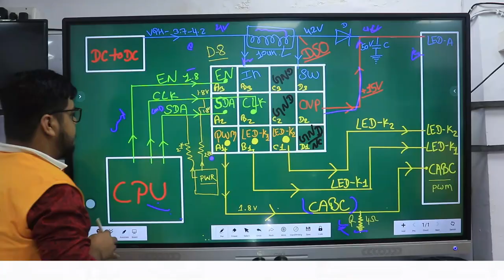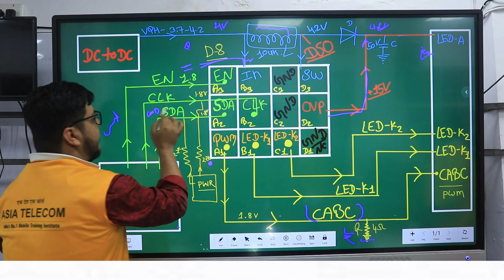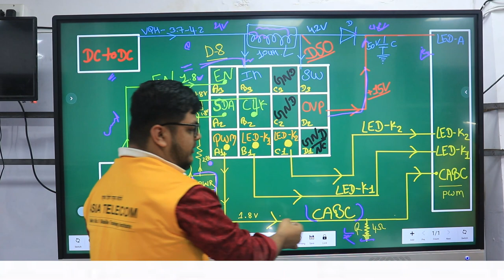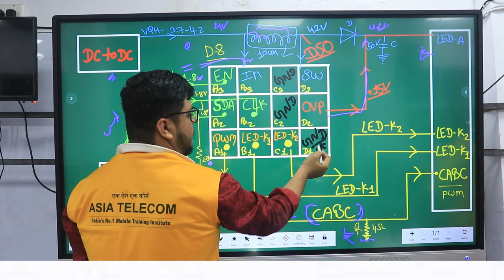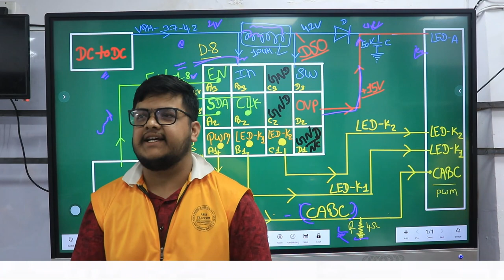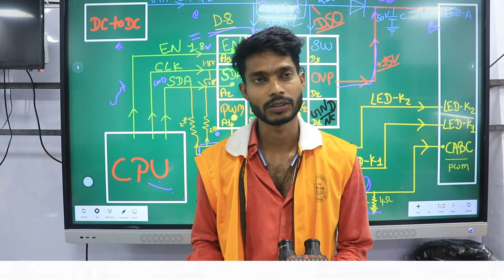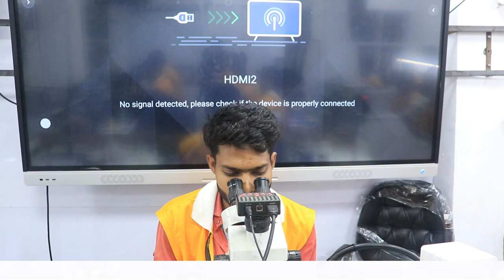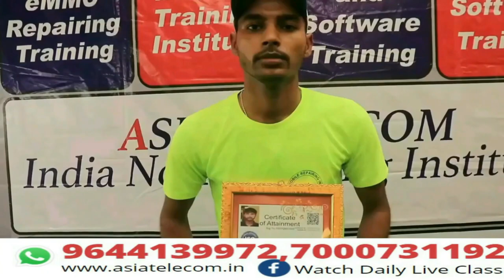Light Circuit Explain D8 ( Voltage / Protocol / Enable Signal ) Must Have Knowledge